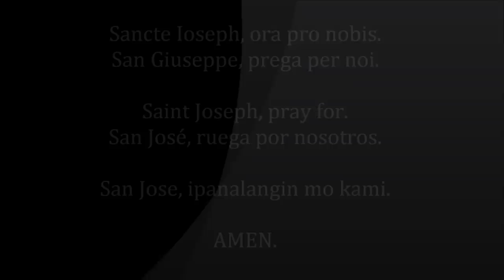SANCTE IOSEPH foto